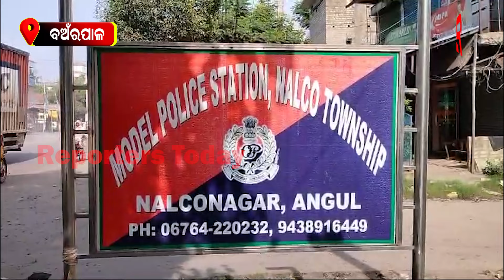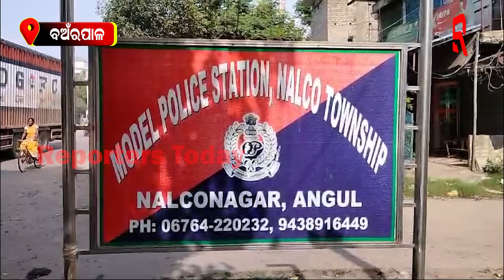ଝିଅ ଆଗରେ ବାପା ମାଆ ଙ୍କୁ ଗାଳିଗୁଲଜ କଲେ ଘରୋଇ ଅର୍ଥ ଲଗାଣ କାରି ସଂସ୍ଥା, , ଶେଷରେ ଜୀବନ ହାରିଦେଲେ ଝିଅ